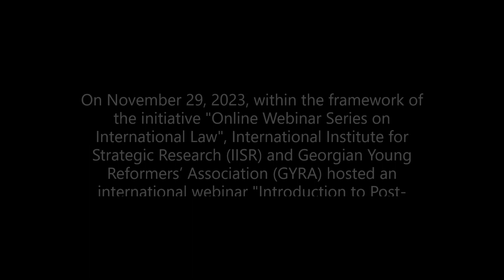Online Webinar Series on International Law - Pauline Martini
On November 29, 2023, within the framework of the initiative "Online Webinar Series on International Law", International Institute for Strategic Research (IISR) and Georgian Young Reformers’ Association (GYRA) hosted an international webinar "Introduction to Post-Conflict Justice”.

The webinar was delivered by a Doctoral Researcher at Queen Mary University of London and a Project Officer at International Nuremberg Principles Academy, Pauline Martini.

The webinar was attended by 46 participants, including Bachelor’s, Master’s, and Ph.D. students, practitioners and academics from 15 different countries, namely, Croatia, Philippines, Georgia, Moldova, Cameroon, Romania, Pakistan, Albania, Greece, Kenya, Nigeria, Lebanon, Germany, Italy, and Ghana.

Students from the following 21 universities participated in the webinar: University of Zagreb, Moldova State University, University of Athens, University of Buea, European Law and Governance School (ELGS), PHINMA Araullo University, „Alexandru Ioan Cuza” University of Iasi, Emilio Aguinaldo College, Aristotle University of Thessaloniki, Luigj Gurakuqi University of Shkodër, University of Caloocan City, San Beda College Alabang, Euro-Mediterranean University Slovenia, Free University of Tbilisi, University of Macerata, Our Lady of Fatima University, Tbilisi State University, Cavite State University, University of Turin, University of the East Manila, and University of Ibadan.

The webinar was moderated by the Director of International Institute for Strategic Research and Head of the International Law and International Relations Program of Georgian Young Reformers’ Association, Giorgi Chachkhiani.

The initiative "Online Webinar Series on International Law" is being implemented with the involvement of international experts and leading specialists in the field and will unite hundreds of students from all around the world.